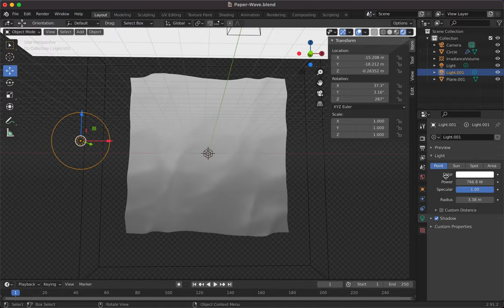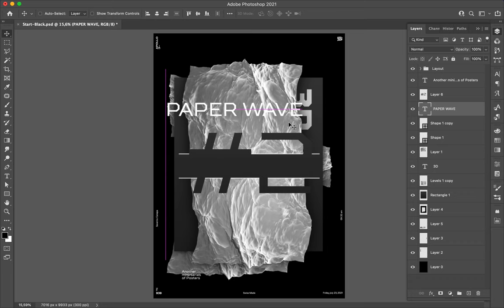Poster Speed Art 939 Paper Wave 2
The second poster of the new mini-series I realized with a simple 3D mesh that looks like paper.